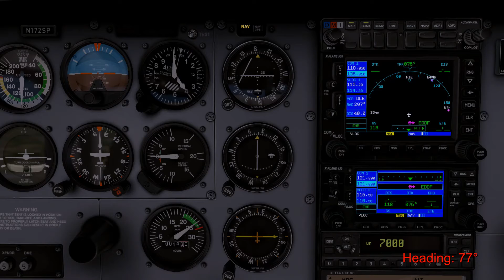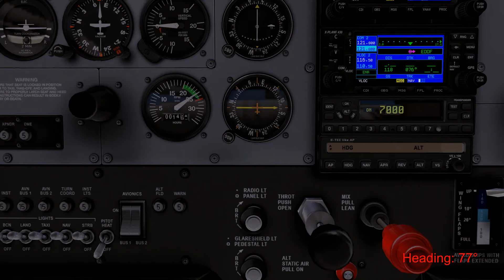X-Plane 11 TUTORIAL #17: Navigation über VOR und NDB (Praxis) 1/2 [GERMAN] Re-upload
Moinmoin,
Dies hier ist der erste Teil der Praxis der Funknavigation.
Wir starten am VOR OSN und fliegen bis hinter den Knotenpunkt VISKI.

Viel Spaß :)

Das ist ein Re-Upload, weil bei der ersten Version dieses Videos am Ende ein Teil gefehlt hat. Jetzt fehlt er nicht mehr, der Rest des Videos ist genau der Selbe.

Wenn ihr meinen Content mögt und Lust habt, mich zu unterstützen, dann könnt ihr das via Tipeeestream tun